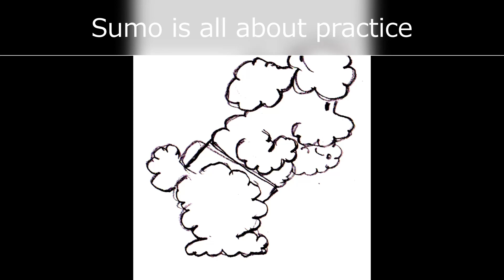【1MinuteSong】Sumo Wrestling Dog V2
Fixed the rhythm.

‹Lyrics›
 [1]
Wow Wow Wow
C G Am G
Yokozuna is heading for the fight
I follow his feet just quickly
C Am C
Anyone can't find me
C Am C
The special front seat is always mine
Sumo, Sumo, Sumo
Sumo, Sumo, Sumo
  [2]
Wow Wow Wow
Only the big hips can be seen
It falls from above, suddenly
But, it's OK
My yokozuna is perfect
(Interplay)
[3]
Wow Wow Wow
I'm still just a pet now
I’m on the way to Yokozuna
Sumo is all about practice
I’m just training always
Sumo, Sumo, Sumo
Sumo, Sumo, Sumo
Can’t cann’t touch my body, Toy poodle guts from Mom
Slapping, Throat attack, Jump, Rolling
C G C C
Sumo, Sumo, Sumo
Sumo, Sumo, Sumo
[Outro]
Sumo, Sumo, Sumo
Sumo, Sumo, Sumo

①告知と雑談～パパのお楽しみ♥＆モズ君の話♪～Announcement and chat ~ Daddy's fun ♥ & Moz's story ♪ ~
③Japan Travel 4K【#04-4 岩手 / Iwate】癒し 自然 絶景 空撮 旅 名言 Nature Relaxation Quotes（夏 / Summer）
④